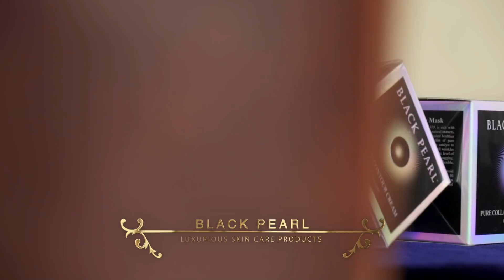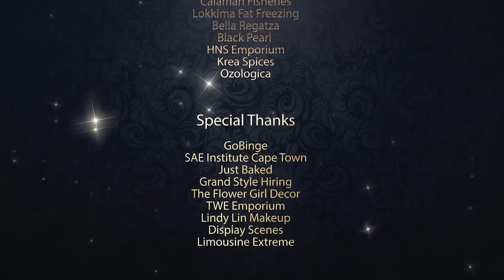Nawal's Social Club - Episode 1 | A Night in Paris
On the first Episode of 𝐍𝐚𝐰𝐚𝐥'𝐬 𝐒𝐨𝐜𝐢𝐚𝐥 𝐂𝐥𝐮𝐛, we go on a Night in Paris hosted by Team Shadow. Nawal and Shadley kept the lights on and show going, they sang, they danced, they laughed and they cried. It's a night to remember and the beginning of a long journey for the couples as the bar has been set on the first night of this epic adventure.

𝐍𝐚𝐰𝐚𝐥'𝐬 𝐒𝐨𝐜𝐢𝐚𝐥 𝐂𝐥𝐮𝐛 is a reality show about food, friends, fun, and competition! Five teams will compete with each other to host their guests on a themed night. They will be judged on their evening food, vibe, entertainment, and authenticity. One team walks away with the prize of R20 000 in cash sponsored by Calamari Fisheries Cape Town and a 3 Night Stay at a Clifton Beachfront Cabin to the value of R60 000 sponsored by CT International. Who will it be!?
Drop your favorite Team in the comments!

Produced by gobinge